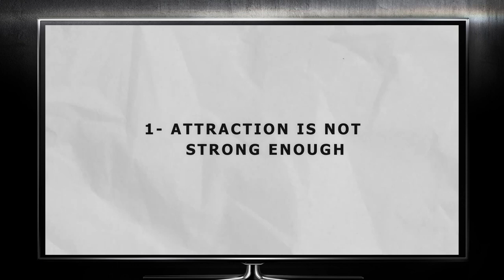7 Reasons Why He Won't Commit To You But Won't Let You Go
7 Reasons Why He Won't Commit To You But Won't Let You Go

Commitment is a word that carries a lot of weight and responsibility. It means that two people are willing to work together to build a future, grow and learn from each other, and be there for each other through the good and bad times. Unfortunately, not everyone is ready or willing to take that step, and it can be a frustrating and confusing experience when your man is not ready to commit. In this video, I explain 7 reasons why he won't commit to you and take things to the next level.

CHAPTERS
00:00 Introduction
00:52 Why He Won't Commit Reason 01
02:07 Why He Won't Commit Reason 02
03:06 Why He Won't Commit Reason 03
04:07 Why He Won't Commit Reason 04
05:18 Why He Won't Commit Reason 05
06:28 Why He Won't Commit Reason 06
07:26 Why He Won't Commit Reason 07
08:05 Conclusion

One reason why he may not be ready to commit could be that the attraction is not deep enough. Physical attraction is often the first thing that draws people together, but it's not always enough to sustain a long-term relationship. If your man is not feeling a deeper connection with you, it may be difficult for him to commit.

Another reason he won't commit could be that he's not over his ex. If your man recently got out of a relationship, he may not be ready to commit to someone new. Even if he likes you and enjoys spending time with you, he may still have unresolved feelings for his ex.

If you have weak boundaries, this could also be why your man is hesitant to commit. Having strong boundaries is an important part of any healthy relationship. Composing your values, beliefs, or needs to keep your man happy could be a sign that your boundaries are not strong enough.

Not everyone is interested in settling down and committing to one person. If your man has always been a free spirit or has a history of avoiding commitment, it may be difficult for him to change. Discussing what you both want from the relationship and being honest about your expectations is important.

Past experiences can shape the way we view relationships and commitment. If your man has been hurt in the past, he may be hesitant to commit again. It's important to be patient and understanding and to create a safe space for him to open up about his fears and concerns.

Fear of missing out, or FOMO, is a common experience in today's digital age. If your man constantly worries about missing out on new experiences or meeting new people, he may hesitate to commit to a long-term relationship.

Money can be a major source of stress in a relationship, and if your man struggles financially, it may be difficult for him to commit. He may feel like he cannot provide for you or may be worried about the future.

Ismael Gomez III
I'm a Cuban-American author, coach, and speaker.